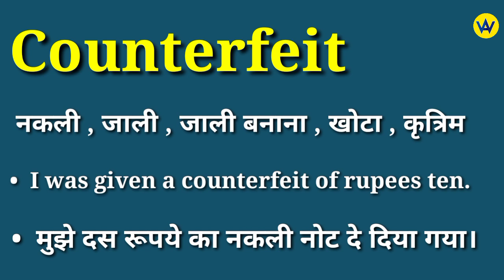Counterfeit meaning in hindi | Counterfeit ka matlab kya hota hai | English to hindi